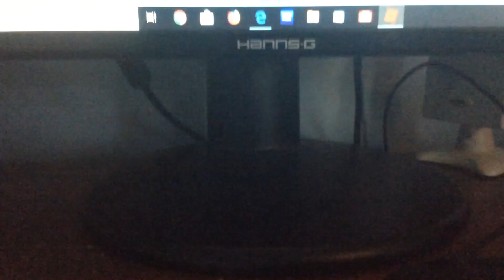Cars 3 crash ROBLOX (it took me a few attempts)